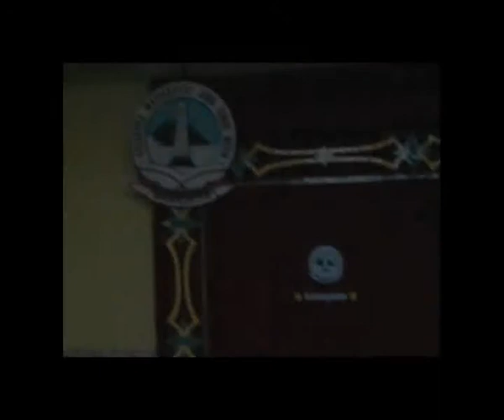Profil Aset Gamajatim Cairo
Aset-aset yang dimiliki oleh Gamajatim Kairo, kesenian serta bakat yang disalurkan oleh para mahasiswa Jawa Timur yang berada di Mesir dalam wadah Gamajatim.